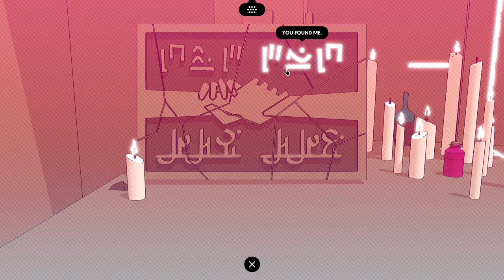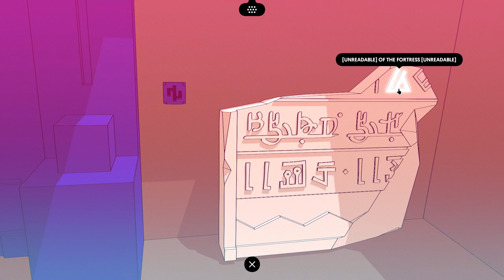Chants of Sennaar [5] Watching the Show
Really appreciating the lack of stealth bits here.